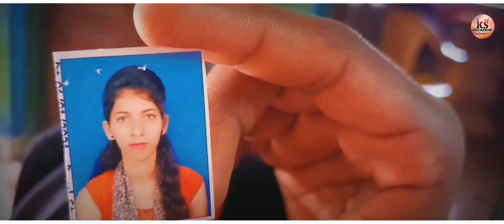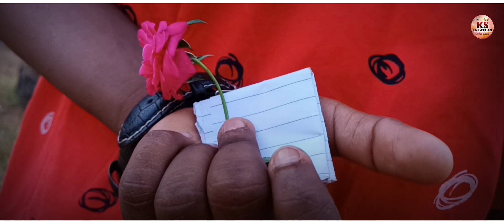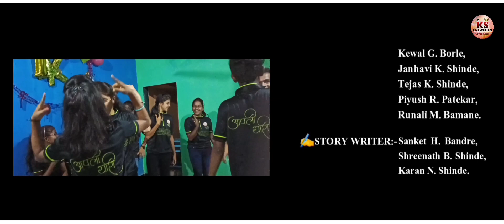Yedyavani Kartay ( Sad love story 💔 ) Cover Song || KS Creation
USE EARPHONE FOR BETTER SOUND EFFECT 🎼

स्वागत आहे तुमचा आपल्या YOUTUBE  चॅनल वर आल्याबद्दल.

आणि मित्रांनो अशा नवनवीन पोस्ट येतच राहतील .🔥🔥🔥
. त्यासाठी ☑️
👍🏻सर्वात आधी पोस्ट तुम्हाला येण्यासाठी आपल्या चॅनल ला subscribeɪ करा, आणि तिथे आलेल्या Bell icon🔔वर क्लिक ↗️करा त्यामुळे माझे 📟विडिओ Post केल्यानंतर सर्वात आधी तुम्हाला मिळेल.
     🙏 धन्यवाद 🙏

Second Youtube Channel:-@KS CREATION VLOG

KS CREATION PRESENT,

🎬VIDEO CREDITS:-
DIRECTOR:-Sanket Bandre
VIDEO EDITOR:- Karan Shinde
POSTER DESIGN & CREATIVES:- Karan Shinde

     🙏 धन्यवाद 🙏